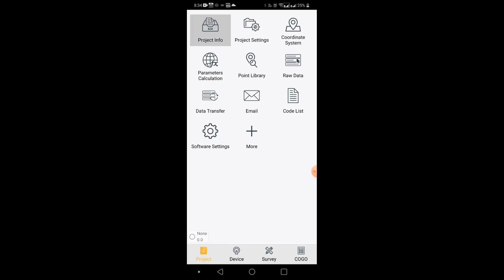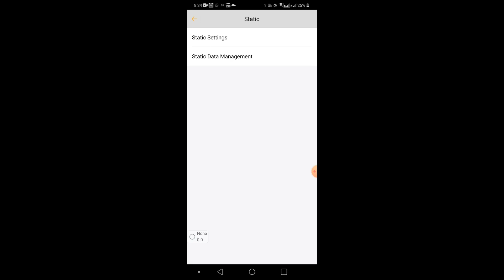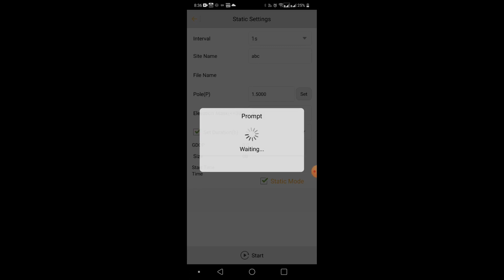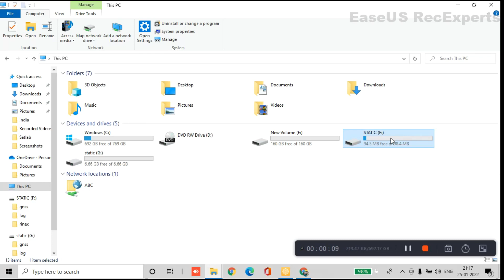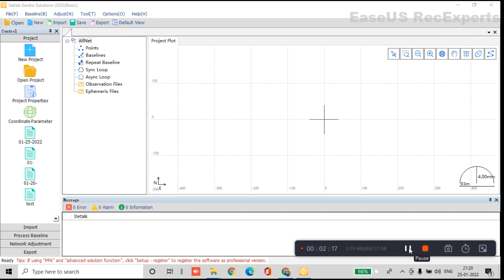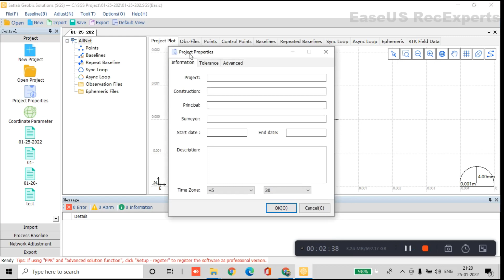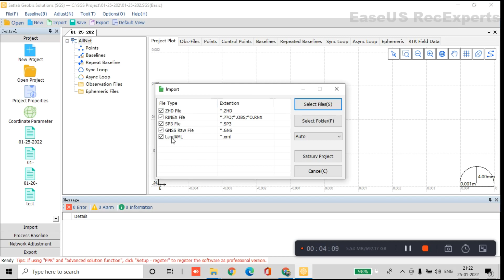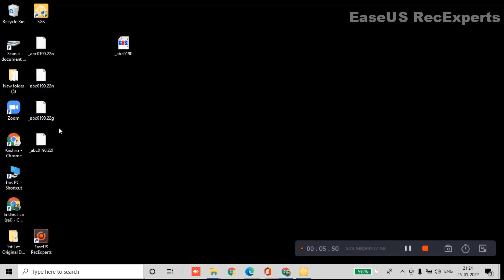Satlab Rover Static Data || Aeron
Drive Link to Download the SGS Software